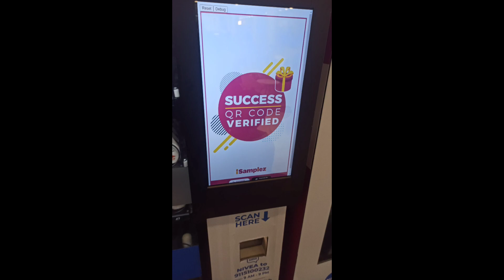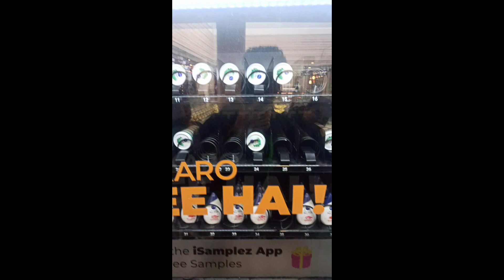FREE NIVEA PRODUCTS at R CITY MALL GHATKOPAR